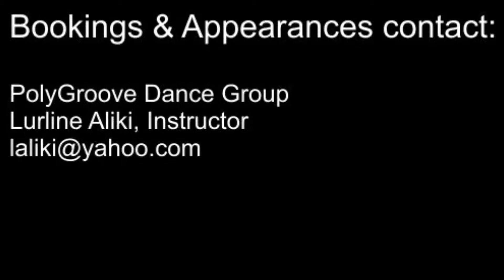PolyGroove Dance Group from Richmond, California, USA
2nd Annual Aloha Poly Fest - San Francisco, California (Day 2): Hawaiian hula dance performed by PolyGroove Dance Group from Richmond, California, at San Francisco County Fair Building in Golden Gate Park on Sunday, August 10, 2014.

Filmed by Christina Faasoesa Semaia (YouTube.com).

Music: "He Mele No Lilo" recorded by Mark Keali'i Ho'omalu and Kamehameha Schools Children's Chorus